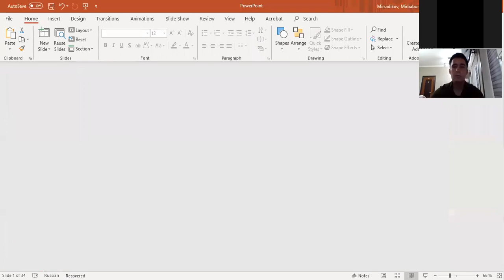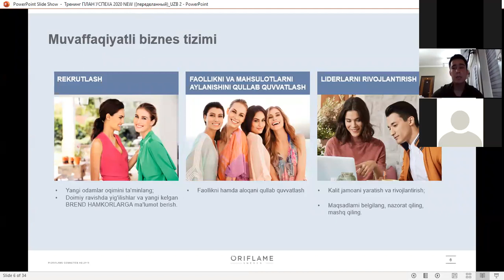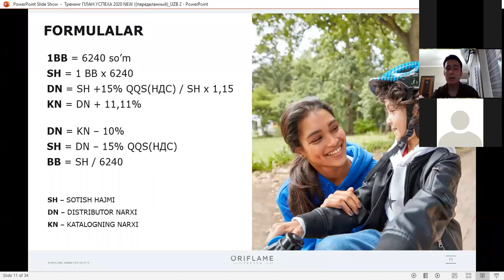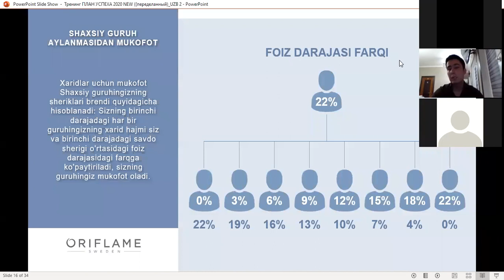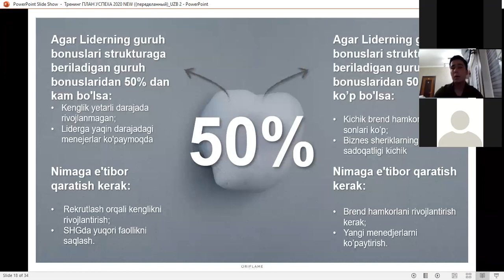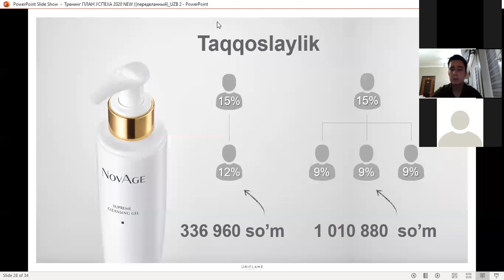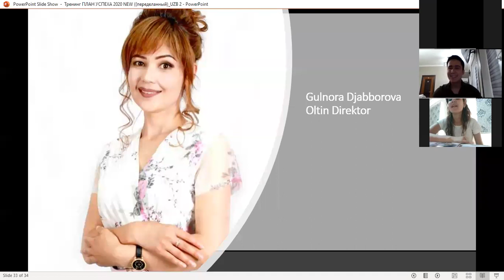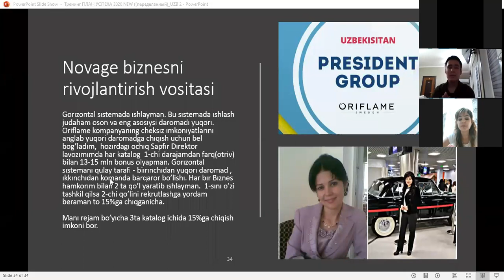Академия Бизнеса: Возможности дохода по плану успеха